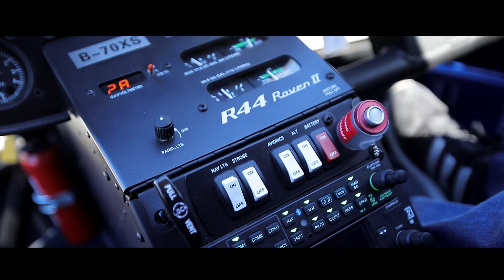Soar Above the Great Wall of China with Four Seasons Hotel Beijing's Extraordinary Experience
Discover one of China’s greatest historical treasures from a bird’s eye view with Four Seasons Hotel Beijing. As part of Four Seasons’ Extraordinary Experiences program, guests can soar above the iconic Great Wall at Mutianyu in a private helicopter, taking in panoramic scenes of one of the most impressive man-made architectural wonders of the world from the air.